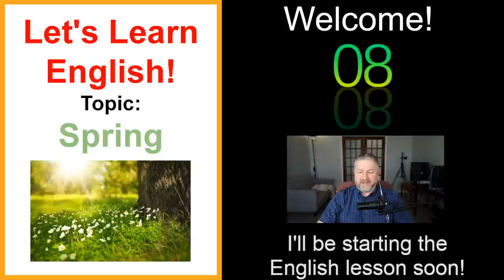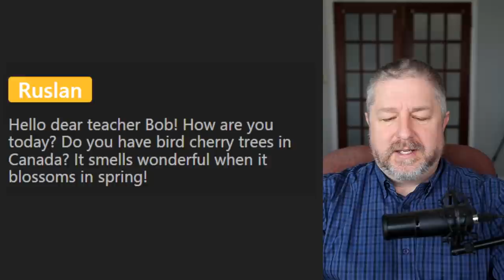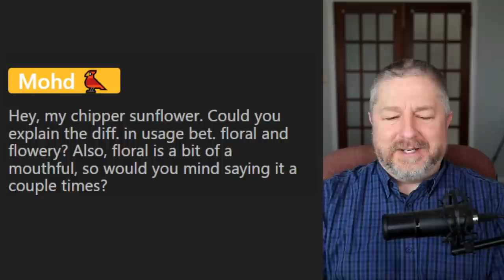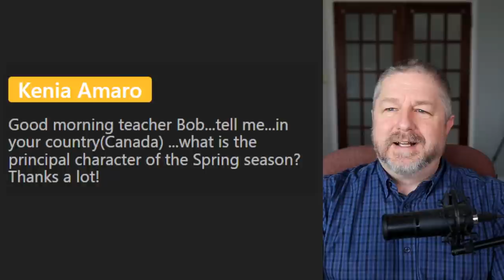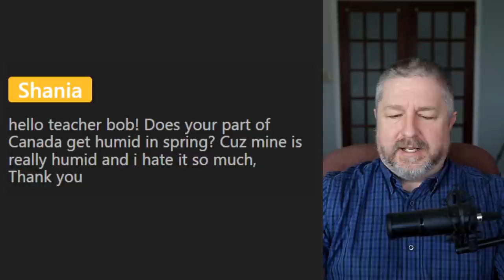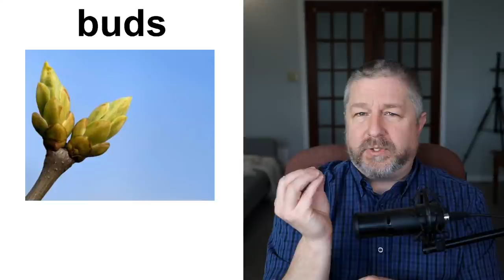Free English Class! Topic: Spring 🌷🐦🌱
In this English lesson I will help you learn English words and phrases about the season of spring. I'm a couple of weeks late as spring started back in March, but it didn't really feel like spring back then.  It is now a lot more spring-like outside and there are so many things changing as we move from winter into spring. I thought this would be a great time to learn some English words and phrases about spring!

In this English lesson I'll go over all of the signs of spring and help you learn the English vocabulary to go along with it! In this free English class you'll learn words and phrases like: migration, spring thaw, spring cleaning, buds, blossoms, and more!

I hope you enjoy this English lesson!

Becoming a member at every level has these benefits and perks:
1) For 10 minutes during each live stream you will be able to participate in the "Members Only" chat.
2) A cool crown beside your name during live streams and when making comments on videos.
3) Your name in green during live stream lesson chat.
4) You will have access to a members only video each Wednesday called, "Wednesdays with Bob". These are behind the scenes bonus videos with full English transcripts for your listening practice.
5) A full transcript for every Tuesday video.

✅SEND ME A POSTCARD:

Smithville, Ontario
Canada
L0R2A0